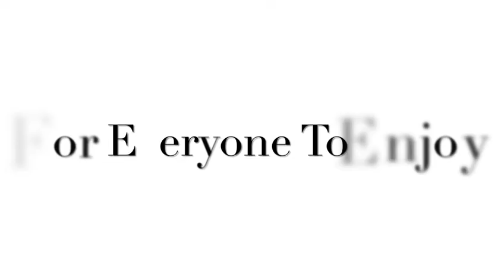Pass the bottle by Mart Underhill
Lyrics, music and paintings in video by Mart Underhill.